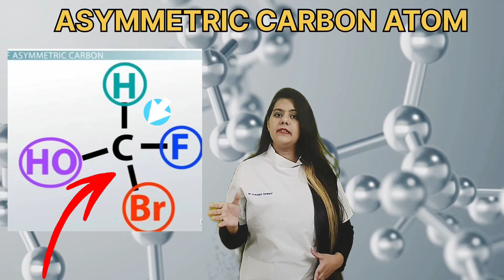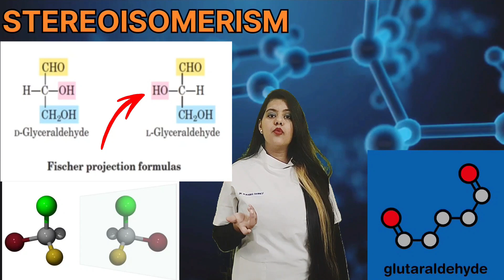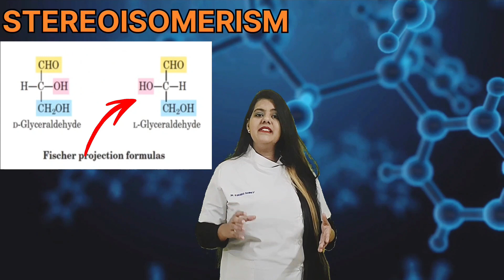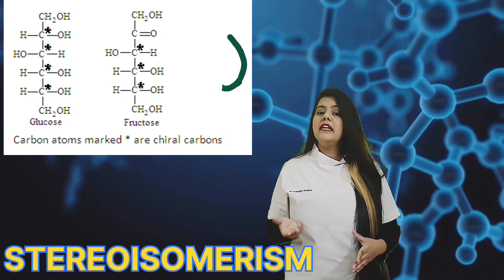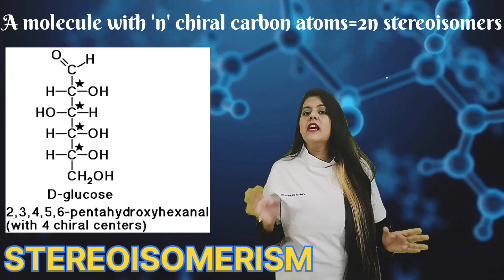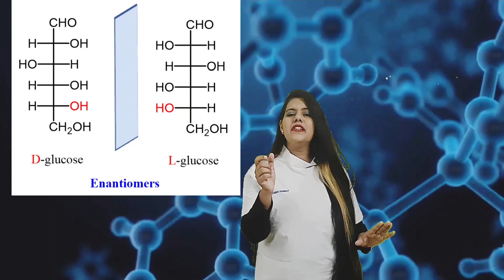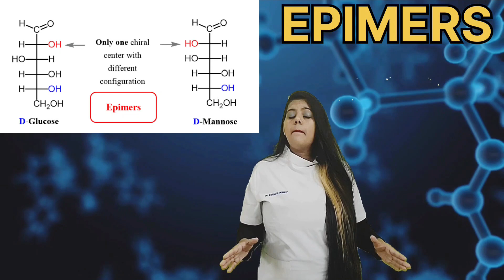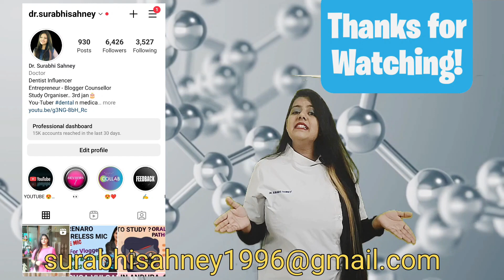Biochemistry of Monosaccharides - Structural aspects - Chirality, Stereoisomerism and Epimers Lec-2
Hello everyone here i come with second lecture of biochemistry for first year of bds and mbbs students